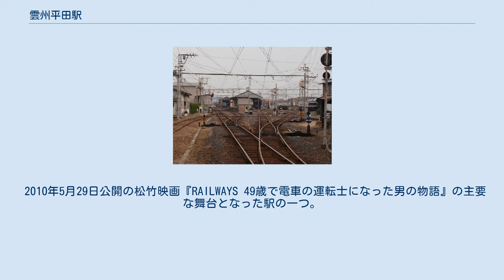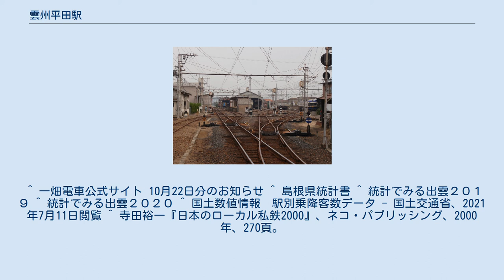雲州平田駅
構内 雲州平田駅（うんしゅうひらたえき）は、島根県出雲市平田町に位置する一畑電車北松江線の駅。
一畑電車の本社所在地でもある。
 2010年5月29日公開の松竹映画『RAILWAYS 49歳で電車の運転士になった男の物語』の主要な舞台となった駅の一つ。
駅ホームや車両区内でロケが行われていた。
 一畑電車の駅では唯一会社の直営駅である。
運転指令室や列車区（乗務員の所属先）、車両区（車両基地や検修施設）などの運転関係の各部署に加え、駅舎2階には一畑電車の本社が置かれており、早朝には当駅始発列車、夜間には当駅止の列車が設定されている。
 一時期平田市駅と名乗っていたが、2005年3月22日に平田市が出雲市との新設合併により廃止されたことから、同日に開業時の駅名である雲州平田駅に戻された。
 平田市街地の観光・地域の活性化や電車利用促進を図って、2011年10月22日より途中下車可能駅となった。
これは一畑口駅に次いで2駅目となる。
 単式・島式ホーム2面3線を有する地上駅。
一畑電車の車庫に隣接している。
 通常は上下列車とも駅舎寄りの1番のりばを使用し、列車交換を行う場合は上り列車（電鉄出雲市方面）が2番のりばに入線する。
3番のりばは上下列車ともに車両交換時ののりばとして使用されている。
 各年度の1日平均の利用者数は以下の通り。
 ^ 一畑電車公式サイト 10月22日分のお知らせ ^ 島根県統計書 ^ 統計でみる出雲２０１９ ^ 統計でみる出雲２０２０ ^ 国土数値情報　駅別乗降客数データ - 国土交通省、2021年7月11日閲覧 ^ 寺田裕一『日本のローカル私鉄2000』、ネコ・パブリッシング、2000年、270頁。
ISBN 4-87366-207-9